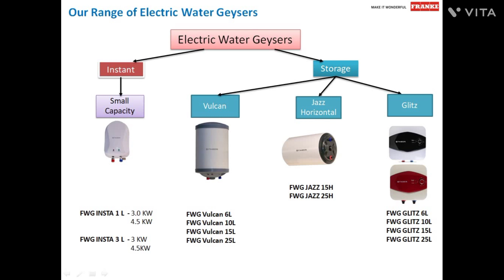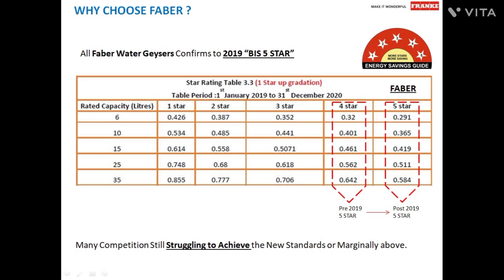best geyser in 2024 $ faber best geyser in 2024 $ best geyser in india $ best water heaters 2024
best geyser in 2024 $ faber best geyser in 2024 $ best geyser in india $ best geyser for home in
2024
Faber Agnes Tankless Instant Water Heater(Geyser) (3500W)
Faber 3Ltr 4.5KW Instant Water Heater(Geyser) (4500 Watts)
Faber 1Ltr 3KW Instant Water Heater(Geyser) (3000 Watts)
Faber 15Ltr Storage Water Heater(Geyser)

Your Quaries:-
Best Water Heater in India 2022 || Top 5 Geysers in India 2022
5 Best geyser in India 2022 | Top & Best geyser in 2022 | Geyser buying guide 2022
Havells Instanio 3-Litre Instant Geyser After using 6 month
Top 5 Geyser in India 2022
Best Geyser in India 2022 Hindi
Best Water Heater Geyser in India
Best Instant Water Geyser For Home in India 2022
Best Instant Water Heaters in 3 Liter Capacity
Heaters
Best Geyser under 3000 \ Top Geysers in India 2021
Geyser Buying Guide
5 Best Water Heater in India 2022 | Best Geyser in India 2022
Best geyser in India 2022 \ Best water heaters
Best electric water heater \ best geyser in 2022
3ltr instant geyser
faber instant geyser 3ltr
instant water heater
water heater
best geyser in india
instant geyser
bajaj flora 3 litre instant water heater review
instant geyser | portable geyser | water geyser
लेने से पहले जरूर देखना
सही गीजर लगाने का तरीका जान लो
Elena prime electric Storage water heater
Havells instanio geyser 3 ltr review
Which geyser is best for saving electricity?
What is the price of 25 Litre geyser?
Havells Instanio 3-Litre Instant Geyser After using 6 month 2022
Top Geysers in India 2021
Lifelong 3 litre Instant Water Heater Review
Top Geysers in India 2022
Geyser Buying Guide 2022
Instant Water Heater vs Storage Water Heater Which Is Better
Best geyser in india 2021 and 2022
Instant water heater | Tankless water heaters | instant geyser
Water Heater Buying Guide 2022021
Mega Comparison
Geyser Buying Guide
faber geyser 10ltr
best water heater in india
water heater
electric geyser
geyser
best geyser
geyser installation in hindi
geyser installation in bathroom
water heater repair
best geyser
instant geyser for kitchen
best geyser 25 ltr
geyser installation in kitchen
instant geyser vs storage geyser
instant geyser vs storage geyser in hindi
instant geyser vs storage geyser 2022
instant water heater vs storage water heater
difference between instant u0026 storage water heater
water heater buying guide
instant geyser vs storage geyser which is better
soumens tech
Water Heater Buying Guide 2020
best geyser in india 2022 telugu
best geyser in 2022
telugu